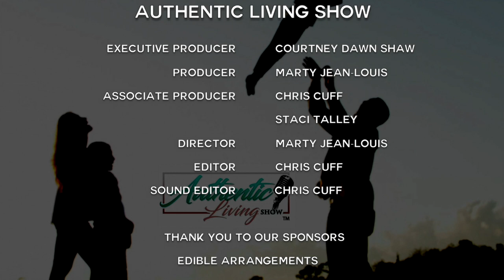Authentic Living Show | Episode 05 | Run the Race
Courtney sits down with Director Chris Dowling, Actor Tanner Stine, & Ricky Teal to talk about the new film Run the Race produced by Robby and Tim Tebow.